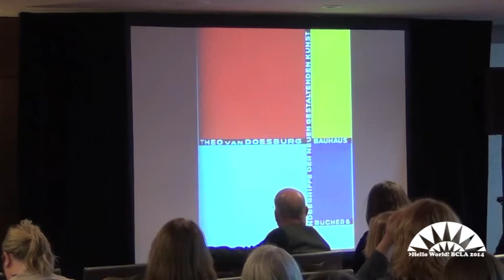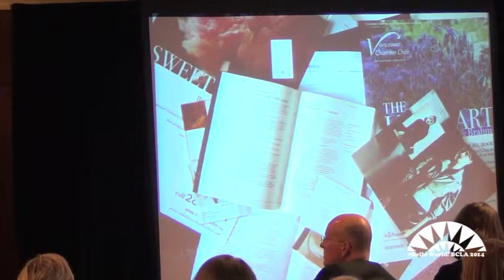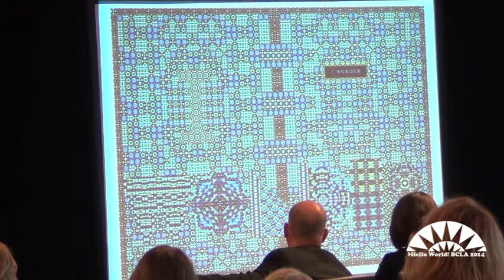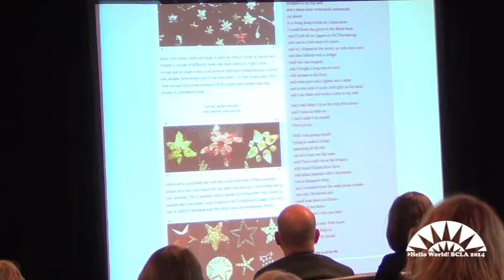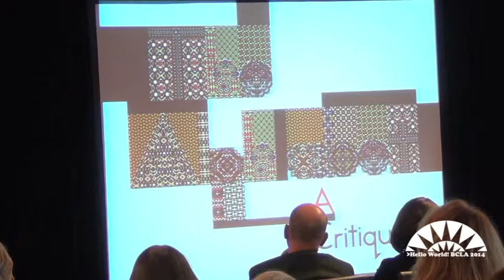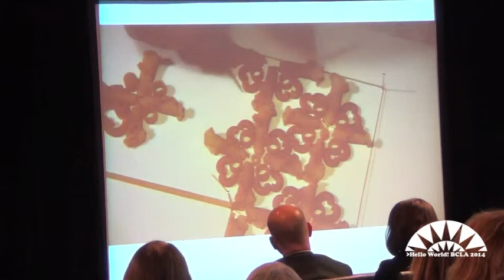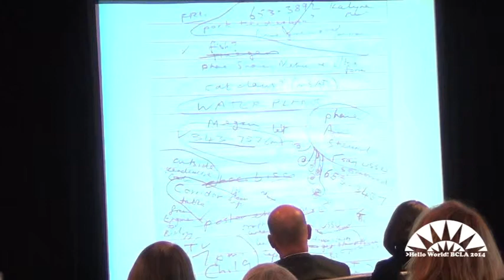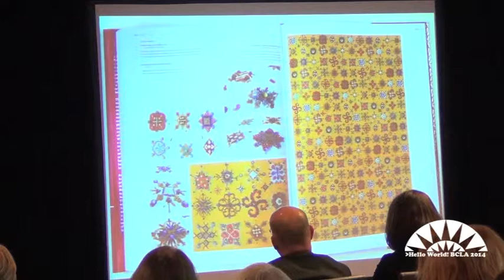2014 BC Library Conference Featured Keynote: Marian Bantjes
In 2014 the BC Library Conference was held March 31st to April 2nd in Vancouver, BC. The three keynote speakers for the conference were, in order of appearance, Ivan Coyote, Marian Bantjes and Arundhati Roy. The BC Library Association (BCLA) mounts the annual conference to support the thinking and learning of its members and interested participants.  To reach those members and interested participants who are unable to attend the conference BCLA decided to make conference keynote presentations accessible to the larger group of individuals.
This is BCLA's first year recording keynote presentations and yes, we see there are kinks to work out. That said, we think these three keynotes are worth listening to and have mounted them despite some visual distractions.